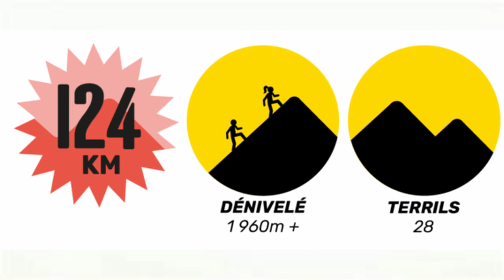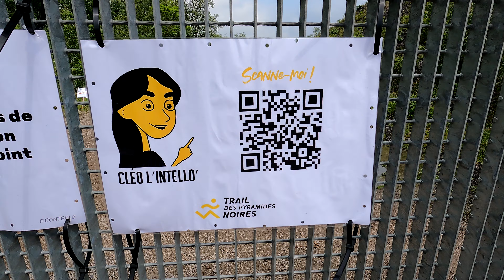Trail des pyramides noires 2024 : l'enfer du nord (124 km pour lui / 23 km pour elle)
Lui sur la version 124 km : Le Trail des Pyramides Noires formule Ultra + de 124 km s’adresse à des coureurs expérimentés et habitués aux longues distances et ultra trail®. La course se déroule en semi-autosuffisance, en une seule étape. Il est conseillé aux participants d’avoir déjà réalisé avant le Jour J quelques épreuves de longues distances (plus de 50 km).

Cette course propose l’ascension d’un peu moins de 30 terrils, soit un D+ de 1 960 m. Le départ sera donné à Auchel, et l’arrivée aura lieu sur le site minier du 9-9bis de Oignies.

Elle sur la marche : Le Trail des Pyramides Noires formule Marche Nordique 22 km s’adresse à des marcheurs entraînés, désirant découvrir une partie du Bassin minier et ses spécificités culturelles et paysagères. Passages urbains, anciennes friches, terrils et canaux rythmeront cette traversée jusqu’au village d’arrivée à Oignies.

Le marcheur doit venir avec son propre matériel de marche (les bâtons ne sont pas fournis).

La marche nordique n’est pas chronométrée, mais vous aurez quand même un dossard (et votre temps de marche). Un certificat médical de non contre indication à la pratique de la marche nordique datant de moins d’un an est nécessaire.